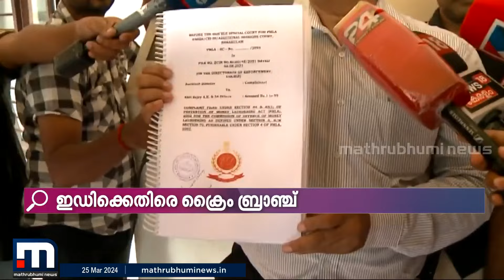ഇ ഡി VS ക്രൈംബ്രാഞ്ച്..കരുവന്നൂരിൽ ഇനിയെന്ത്? | Karuvannur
ഇ ഡി VS ക്രൈംബ്രാഞ്ച്..കരുവന്നൂരിൽ ഇനിയെന്ത്?

Happy viewing!